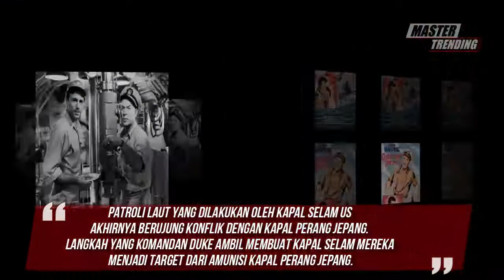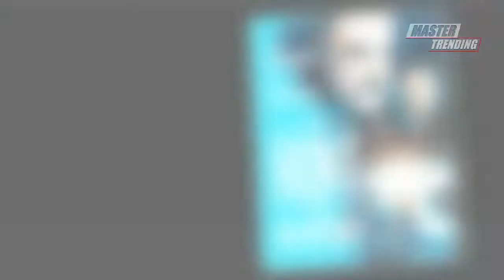7 Film Berlatar Kapal Selam, Deg degan Sejak Awal, Berani Nonton Gak?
Tenggelamnya kapal selam KRI Nanggala-402 pada Sabtu (24/4/2021) menjadi sorotan masyarakat Indonesia sekaligus dunia.